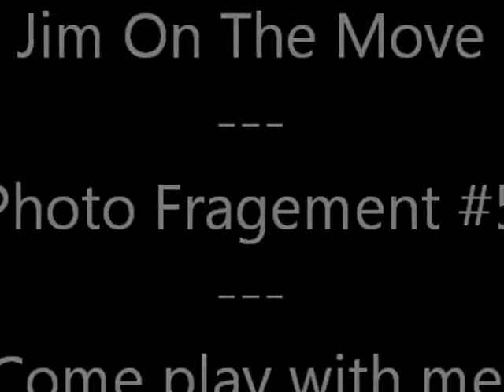Jim On The Move -- Photo Fragment #5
The mysteries continue.  See if you can guess the big picture from this fragment.